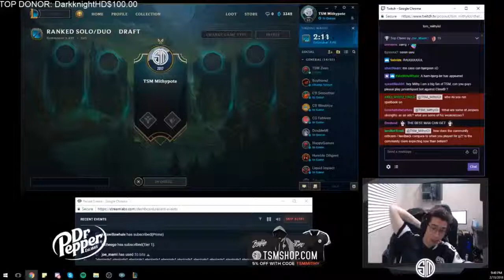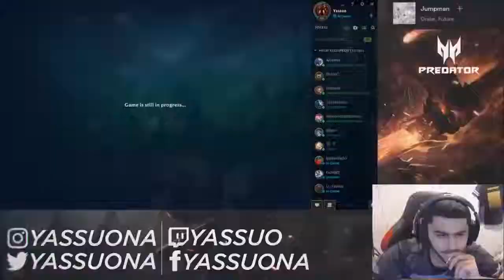Pokimane, Yassuo Bad Haircut, Imaqtpie 200IQ, Tyler1, Shiphtur and more #3 Stream Caught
Pokimane, Yassuo Bad Haircut, Imaqtpie 200IQ, Tyler1, Shiphtur, Voyboy, Jankos, iwill dominate and more  #3 Stream Caught

You Can support my chanel with little tip:

Bitcoin Address : 342WQyU7GqcxPjg4P7LQKbormtCE2jAMZd
Ethereum  : 0x3e12b026bf2718c82824b93eca13467dcd4bdb34
Litecoin : LP1p8dxQbQXM1kuVFjw9bjBzBsSudVNpC4